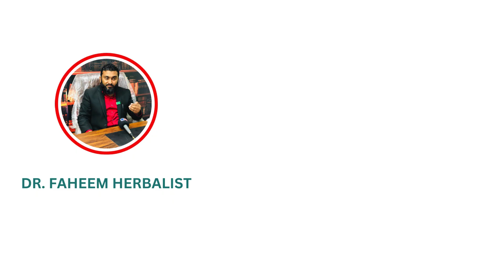Carduus Marianus BENEFITS & USES | Dr Fahim Herbalist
Welcome  to Homeopathic Ki Duniya By Dr. Fahim Herbalist , where we delve into the fascinating world of herbal medicine, exploring the remarkable healing properties of Jari Booti for the very first time. Join us as we uncover the ancient wisdom and modern applications of these natural remedies, bringing you insights, knowledge, and discoveries to enhance your health and well-being."